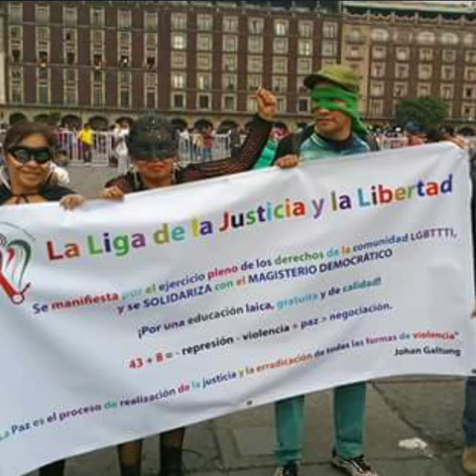MARCHA LGBT CDMX # 2016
MARCHA